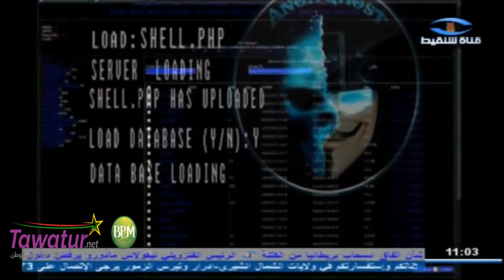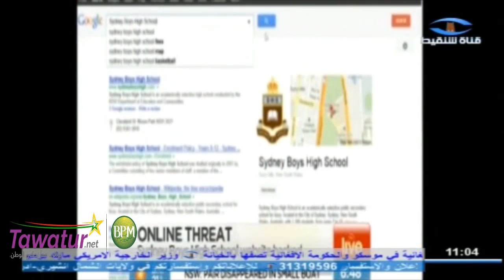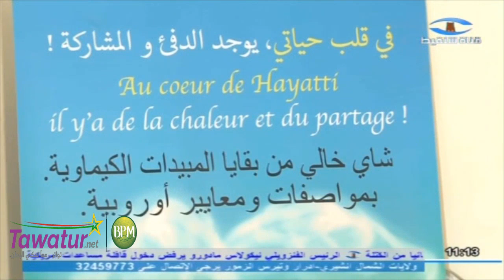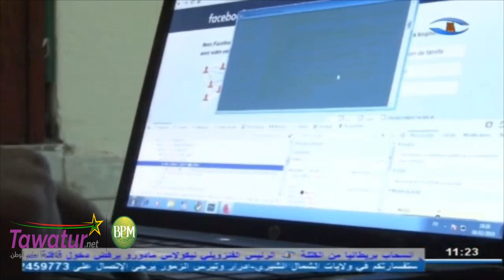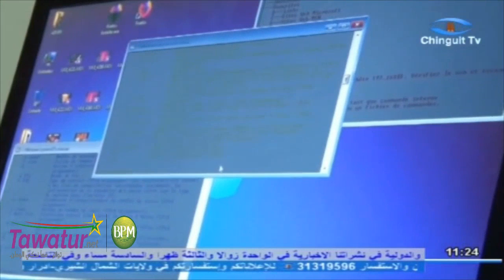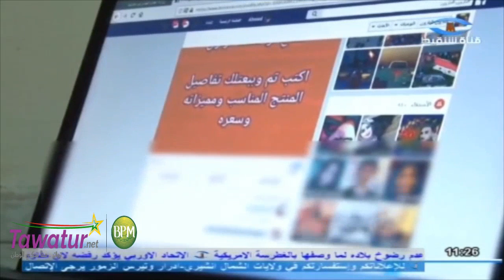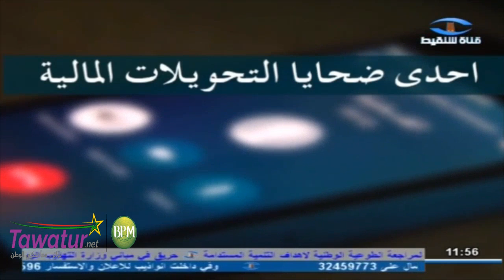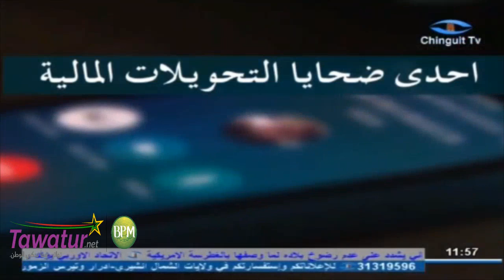برنامج نسمات صباحية مع قرصانا إلكترونيا موريتانيا للحديث عن القرصنة الإلكترونية في موريتانيا